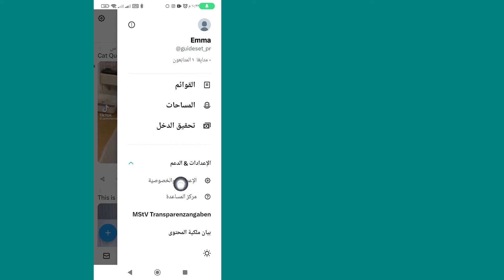كيفية تسجيل الخروج من حساب X | تسجيل الخروج من حساب تويتر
ستتعلم في هذا الفيديو كيفية تسجيل الخروج من حساب X خطوة بخطوة. يعد تسجيل الخروج من حساب Twitter أمرًا سهلاً للغاية ويمكنك القيام بذلك بسهولة باستخدام هذا البرنامج التعليمي.